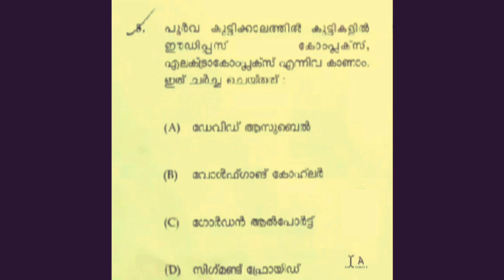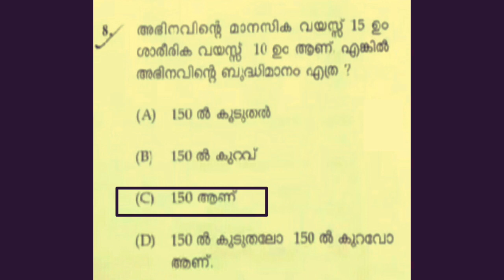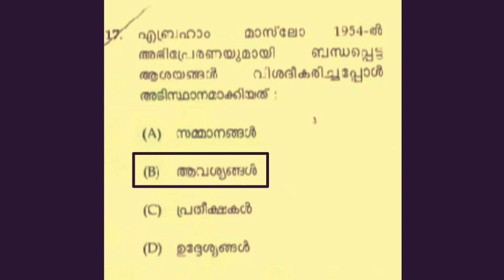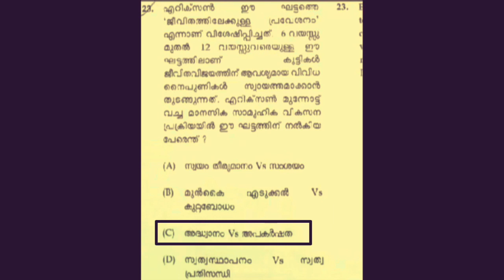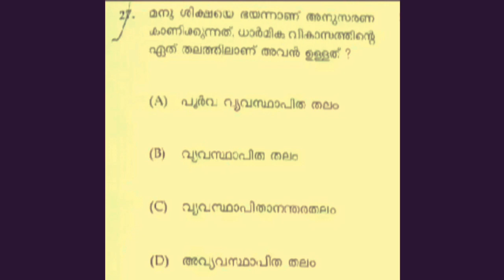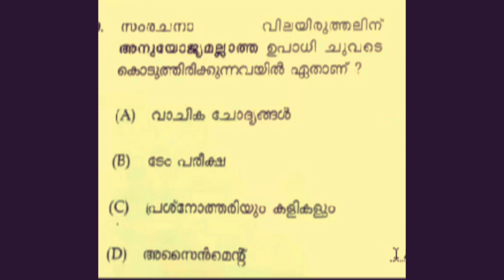KTET Answer Key 16-02-2020 Category-4 Solved Question Paper